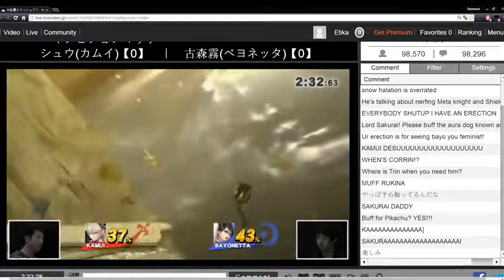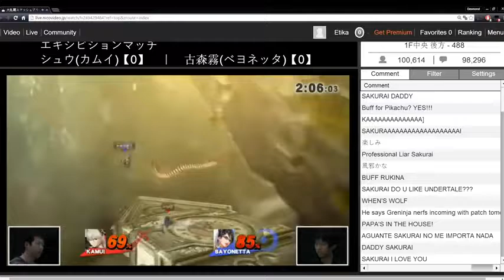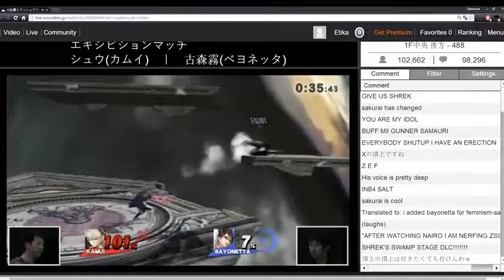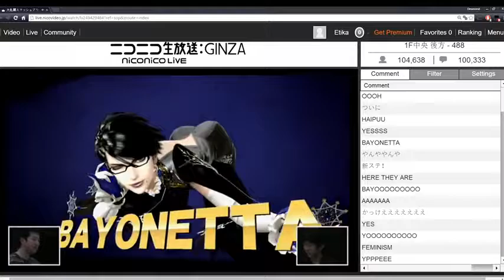CORRIN/KAMUI VS. BAYONETTA! First Time These new DLC Characters are Being Used in History!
Original Description: This JUST happened no more than 10 minutes ago. Deeper analysis coming later! OH LORD I KNOW IT AIN'T LONG TILL THAT SANDWICH BUT I'M STILL CELEBRATING MY BOY! Come to the stream where this is still currently happening: